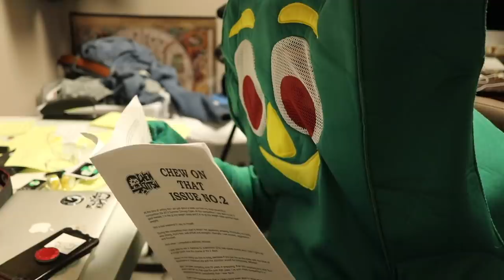Funny BJJ Rolling | We Ditched The Unrealistic Gi For Cheap Suits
Every year in October my gym and I do a little thing we call "Suit Rolling" although, as you'll see' the clothing isn't reserved to suit. Any clothing you're not attached to will do for suit rolling.

I'm not sure where the clothing being ripped up started. Originally we actually just rolled in suits. But somewhere along the line we just began ripping clothing off each other.

Now, I'll admit to watch it. . . it's super weird looking. But hopefully from all the giggling and laughing you'll hear it's all in good fun. It's just a ridiculous tradition we have and many of the members take part in.

Hope you enjoyed the ridiculousness from my gym haha.

If you’d ever like to train with the team and I. Check out my gym Derby City MMA in Louisville,KY.